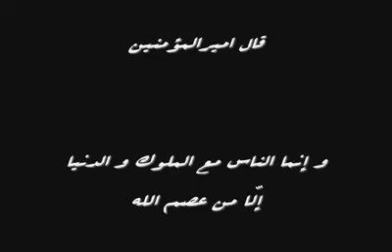Ayattolah's Montazeri's Last Prayer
Posted via email from Onlymehdi